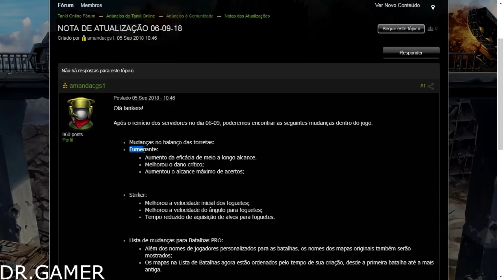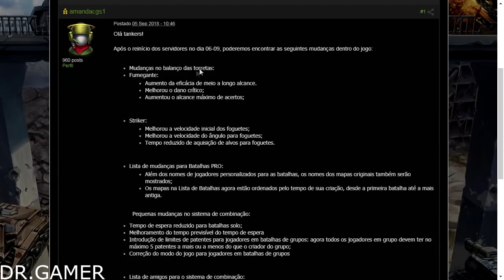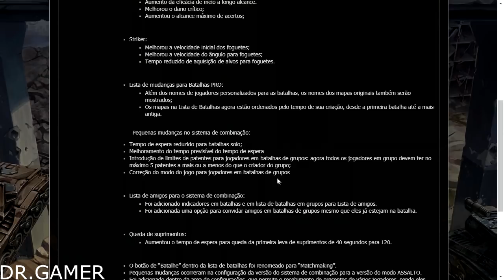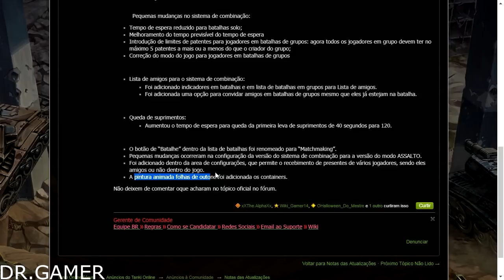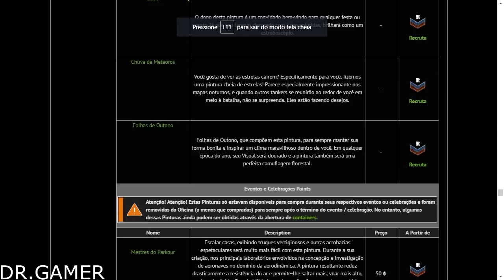TANKI ONLINE - NOVA ATUALIZAÇÃO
Bora conferir o que vem por ai nesta nova atualização do tanki online :D.

Requisitos do meu pc:
Nvidia Gt 610
Intel Celeron g465
4 gb de RAM
500 gb HD
Corsair 400 w